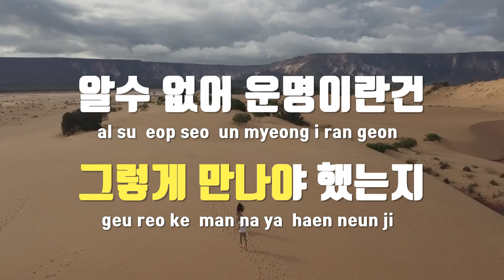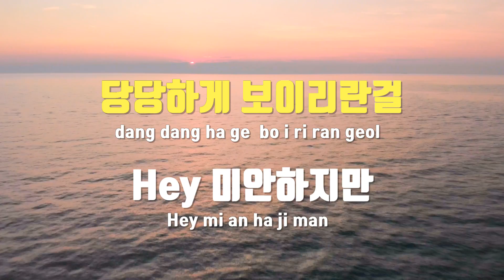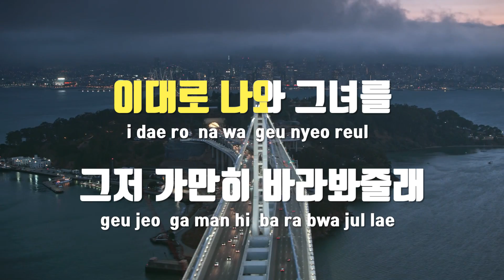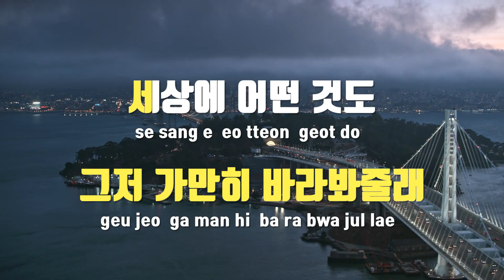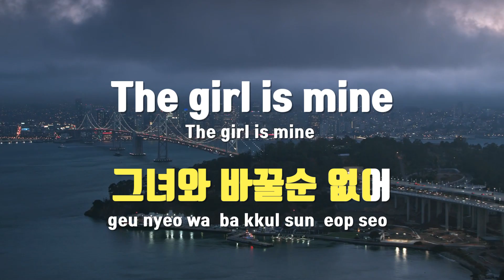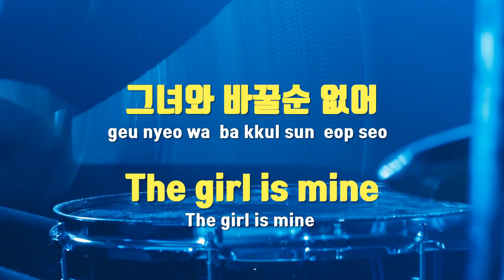[TJ노래방] 그녀...웃었다 - 2SHAI / TJ Karaoke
그녀...웃었다  --  2SHAI